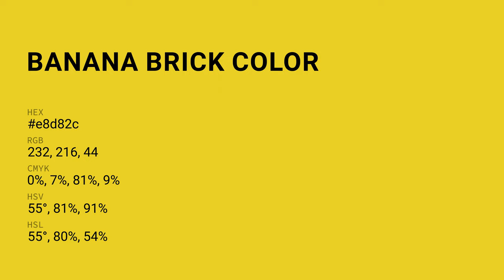Banana Brick color e8d82c hex color - Green color - Cool color e8d82c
What color is Banana Brick ? e8d82c hex color - Green color - Cool color e8d82c

Hex e8d82c Color Code is also known as Banana Brick color.

Hex e8d82c Color code in RGB color code model is created after adding 90.98% red color, 84.71% green color and 17.25% blue color.
Hex e8d82c Color code in CMYK color (process color) code model is generated after subtraction of 0% cyan, 6% magenta, 81% yellow and 9% black.